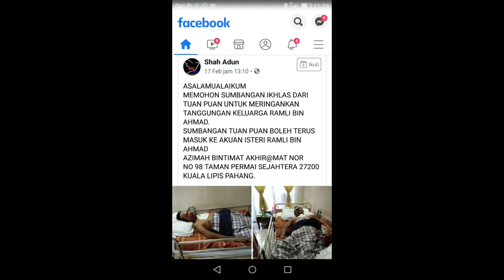Mohon Sumbangan dan Doa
Encik Ramli dari Taman Permai Sejahtera Lipis, ditimpa strok dan kini masih tidak sedar. Sangat dialukan untuk memberi sumbangan kewangan yang boleh disalurkan kepada isteri beliau atau berhubung dengan pihak Masjid Daerah Lipis, Pahang. Sama-sama kita berdoa.